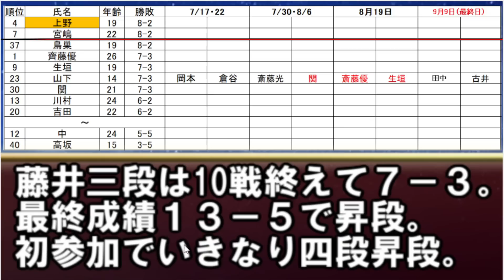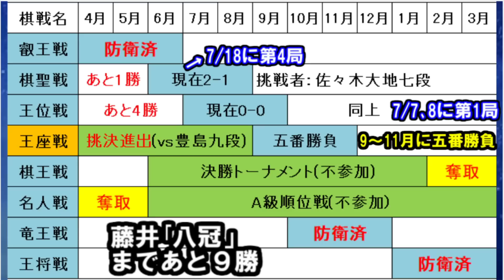【臨時棋戦速報】藤井聡太七冠のライバルに？史上6人目の中学生棋士誕生なるか 三段リーグ速報 藤井八冠誕生まであと9勝！確率は